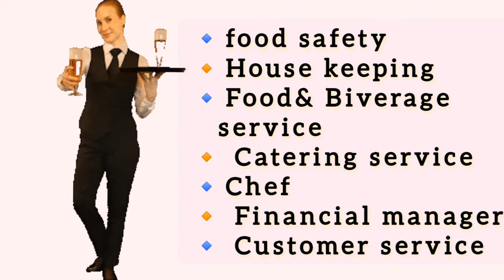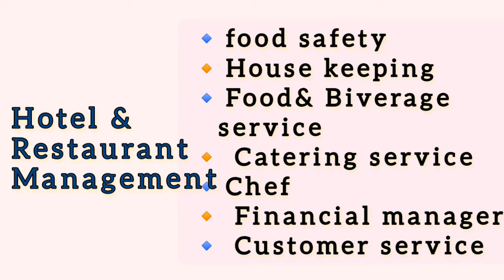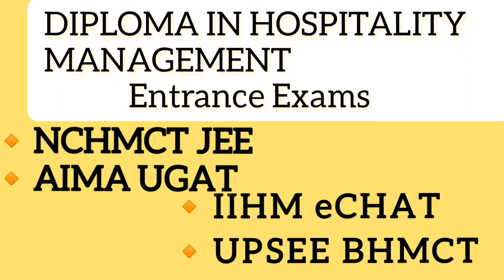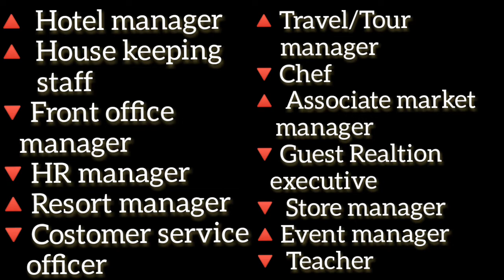DIPLOMA IN HOSPITALITY MANAGEMENT IN Malayalam ഹോസ്പിറ്റാലിറ്റി മാനേജ്മെന്റ് കോഴ്സ്